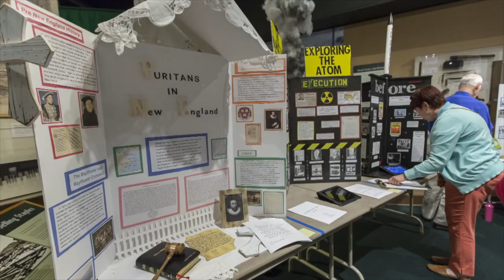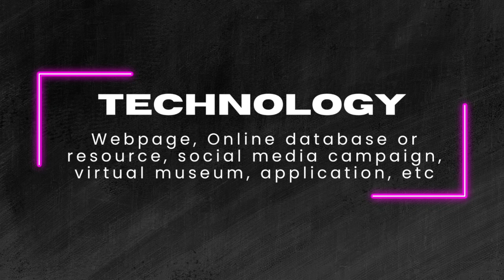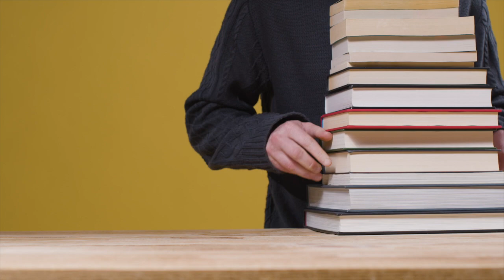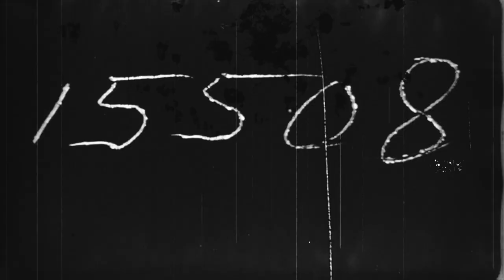SAHS History Competition